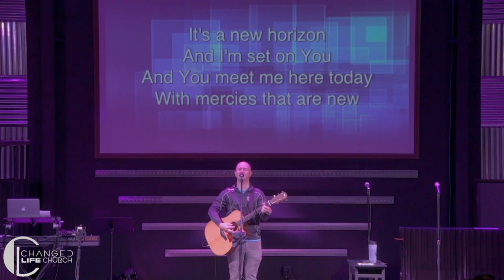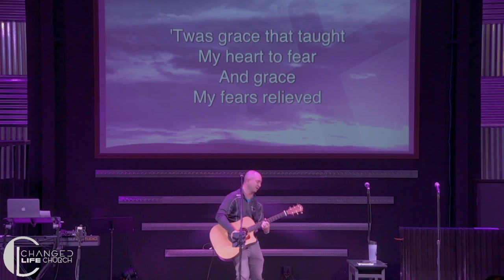CLC // Wednesday, Jan 22 - When Convictions Collide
Stan Johnson